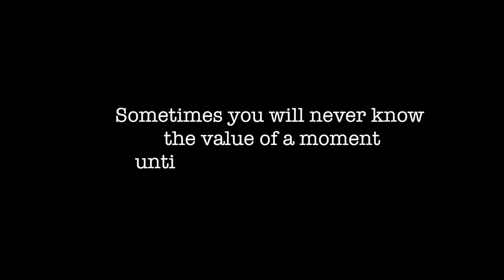Kahi Ban Kar Hawa Lyrics In Hindi K COMPANY NAME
Kahi Ban Kar Hawa Lyrics In Hindi – ( Sad Version )

By: Sudarsan PandaIn: AlbumLast Updated: March 20, 2021

Kahi Ban Kar Hawa track was sung by Ashiwini Bhardwaj & Khushbu Sharma. Kahi Ban Kar Hawa Lyrics In Hindi was penned by Gullu Banjara and music composed by Ashiwini Bhardwaj.

Main Dekhu Teri Photo Lyrics

Na Jane Kyu Rangeen Jahan Lyrics

SongKahi Bankar Hawa Ud To Na JaogeSingerAshiwini Bhardwaj, Khushbu SharmaMusicAshiwini BhardwajLyricsGullu BanjaraCastAshiwini Bhardwaj, Garima Pareek, Khushubu SharmaLabelUltra Bollywood

Kahi Ban Kar Hawa Lyrics In English

Let It Be The Wind
That Flews Away
I’ll Be The One That Got My Heart

Don’t Let The Stalk Of Love
Do Ever Stop
Don’t Let Your Feelings To
The Tear And Drop

Kahi Ban Kar Hawa
Ud To Na Jaaoge
Kabhi Ban Kar Ghata
Dil Pe Chha Jaaoge

Ye Pyaar Ki Baatein Hai
Baatein Rehne Do
Jajbaat Ki Baatein Hai
Baatein Rehne Do

Jabse Tumko Dekha Maine
Jiya Bechain Hai
Neend Nahi Aati Mujhko
Din Chahe Rain Hai

Ho Tere Khwab Dekhe Har Dum
Dil Nahi Manta
Tu Hai Meri Aashqui
Bas Or Nehi Jaanta

Saanson Ko Tum Meri
Le To Na Jaaoge
Tum Mujhe Chodh Kar
Ud To Naa Jaaoge

Aaaa Aaaa…
Aaaa Aaaa…

Aake teri baahon mein
Khushiya tamaam hai
Tu jo aayi zindgi mein
Khuda ka inaam hai

Ho Mohabbatko Teri Yaara
Umar Bhar Nibhaunga
Hai Kasam Door Tujhse
Kabhi Na Jaaunga

Pyar Me Bewafa
Ban To Naa Jaaoge

Kahi Ban Kar Hawa Lyrics In Hindi

कही बन कर हवा
उड़ तो ना जाओगे
कभी बन कर घटा
दिल पे छा जाओगे

ये प्यार की बातें है
बातें रहने दो
जज्बात की बातें है
बातें रहने दो

जबसे तुमको देखा मैंने
जिया बेचैन है
नींद नहीं आती मुझको
दिन चाहे रेन है

हो तेरे ख्वाब देखे हर दम
दिल नहीं मानता
तू है मेरी आश्कि
बस और नहीं जानता

साँसों को तुम मेरी
ले तो ना जाओगे
तुम मुझे छोड़ कर

आ आ आ……
आ आ आ….

आके तेरी बाहों में
खुशियाँ तमाम है
तू जो आयी ज़िंदगी में
खुदा का इनाम है

हो मोहब्बतको तेरी यारा
उम्र भर निभाउंगा
है कसम दूर तुझसे
कभी न जाऊँगा

प्यार में बेवफा
बन तो ना जाओगे

Kahi Ban Kar Hawa Video

Tu Hi Khuda Tu Mera Sansar Song Lyrics

Mil Jao Tum Mil Jaye Duniya Lyrics

Tu Jo Kehde Agar To Mai Jeena Chod Du Lyrics

ASHIWINI BHARDWAJ GULLU BANJARA KHUSHBU SHARMA ULTRA BOLLYWOOD

PREVIOUS POST

I’m Only Human Christina Perri Lyrics – ( Trending ) Now

NEXT POST

Post By Sudarsan Panda

Main iss blog kaa sansthaapak aur ek pro writer hoon yanha par main niyamit rup se humare music lover's ke liye daily upyogi aur majadaar lyrics share karta hoon ❤️

RECOMMENDED POSTS FOR YOU

Tora Lyrics In Hindi – Sumit Goswami ( Best Hit ) Song

Love Karke Bhaga Hai Ghar Se Lyrics ( Superhit ) Song

Afreen Afreen Lyrics In Hindi | Rahat Fateh Ali Khan

COMMENTS (0)

 Save my name, email, and website in this browser for the next time I comment.

HOT NEWS

Kon Jani Sake Kal Ne Re Lyrics – Full Version ( HQ )

Tu Mo Hero Lyrics By Human Sagar | Asima Panda

Tu Dhire Dhire Chal Re Samaya Lyrics – Odia ( Hit ) Song

Teri Pyari Pyari Do Akhiyan Song Lyrics ( Full HQ )

More News

FAVOURITE LYRICS

￼Sxxxoxxxe Lyrics 2019 In Hindi ( With Meaning )

￼बीएफ वीडियो BF Video Lyrics – ( HQ ) Bf Hindi Mein

￼Meray Pass Tum Ho Lyrics in Hindi – Rahat Fateh Ali Khan

￼I Am A Rider Song Lyrics – Satisfya ( Imran Khan Hit Song )

￼Duniya Hai Mere Piche Lyrics | Kismat | Asha Bhosle

￼Raabta Lyrics In Hindi – Agent Vinod ( Title Song )

￼SAD XXXTENTACION Lyrics Download ( HQ )

￼Jaane Na Dunga Kahin Lyrics In Hindi ( Trending Song )

￼Kajra Re Lyrics – Bunty Aur Babli ( Now Trending )

￼Tere Dhokhe Ne Sajna Lyrics By Yashal Shahid In Hindi

CATEGORIES

Album

Artist

Odia Song Lyrics

Punjabi Song Lyrics

@2020 Theme Created by Lyrics Fanta